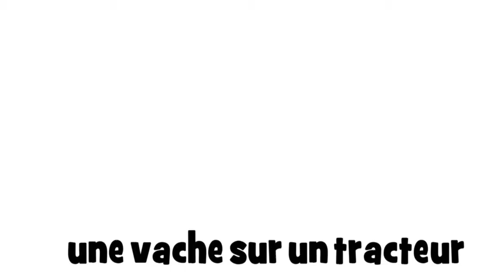フランス語レッスン # une vache sur un tracteur